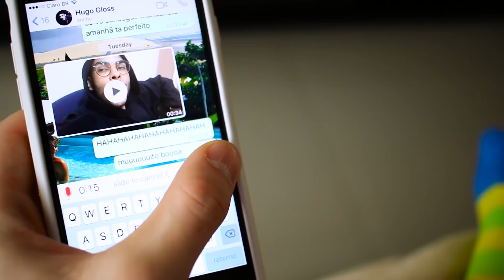AskPicon 011 FEAT HUGO GLOSS, EMILLY E MAYLA ARAÚJO, RACHEL APOLLONIO, BRUNINHO E PEDRO SCOOBY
Esse vídeo não merece uma descrição.